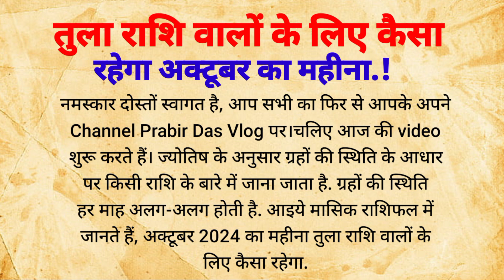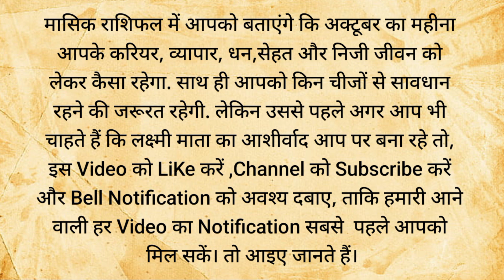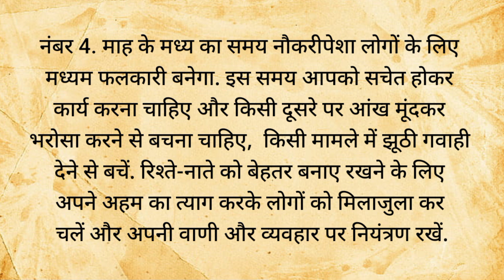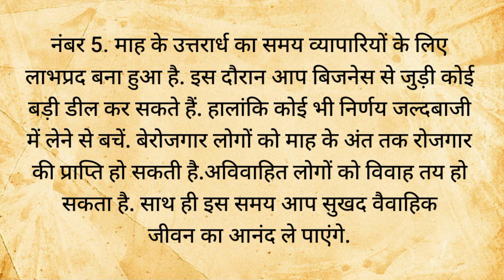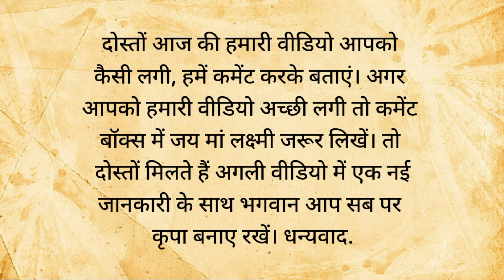तुला राशि वालों के लिए कैसा रहेगा अक्टूबर का महीना | Libra Horoscope | Libra September Horoscope2024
तुला राशि वालों के लिए कैसा रहेगा जुलाई का महीना | Libra Horoscope | Libra july Horoscope 2024

तुला राशि वालों के लिए कैसा रहेगा जून का महीना | Libra Horoscope | Libra june Horoscope 2024

कुंभ राशि वालों के लिए कैसा रहेगा जून का महीना | Aquarius Horoscope | Aquarius june Horoscope 2024